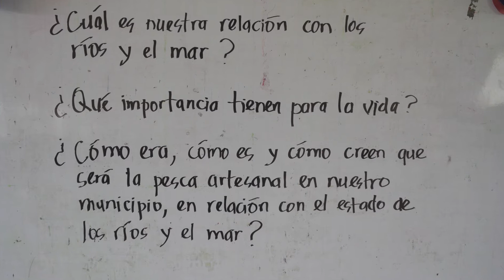Sustentabilidad de la pesca artesanal en el municipio de Guapi, Cauca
"Econavipesca del Pacífico: ecosistema para la navegación pesquera sustentable en el municipio de Guapi, Cauca" es un proyecto liderado por la Universidad Nacional de Colombia sedes Medellín y Palmira junto la Universidad del Cauca, en alianza con la Agencia Sueca de Cooperación para el Desarrollo Internacional (ASDI) y las universidades Lund y KTH de Suecia. Este proceso que se extenderá por dos años busca generar, apartir del diálogo de saberes entre la academia y las comunidades, una embarcación propulsada por energias renovables e hibridas que se articule a un modelo de pesca artesanal sustentable en el municipio de Guapi. También se esperan otros resultados relacionados con la creación colectiva de estrategias que fortalezcan el diálogo y circulación de los conocimientos sobre la pesca artesanal en el territorio.